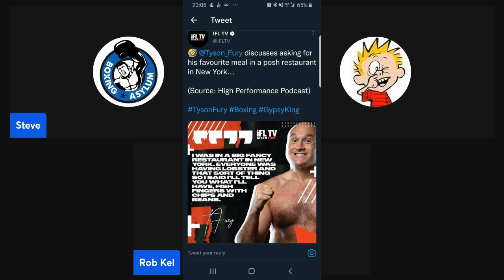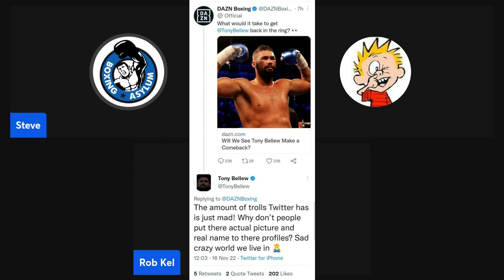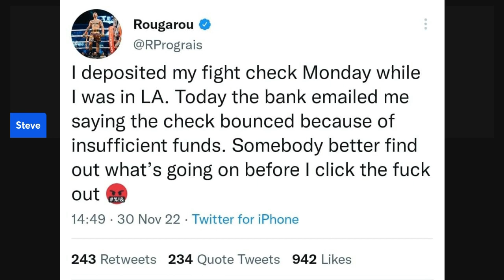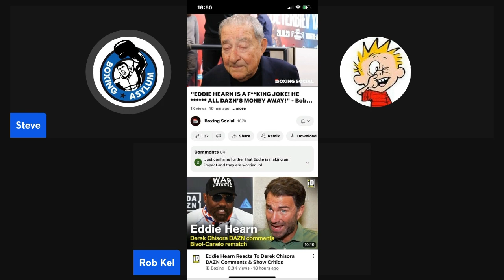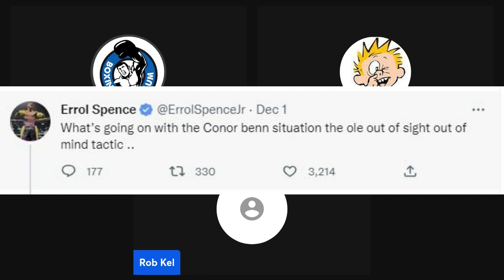Bellew of the Week for Episode 502 🥕